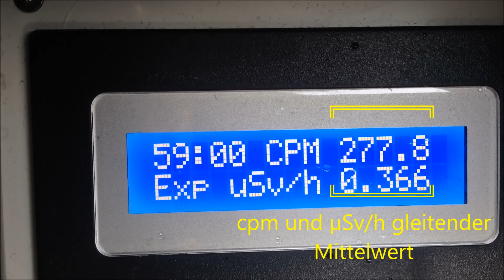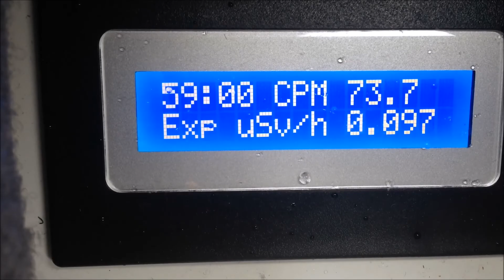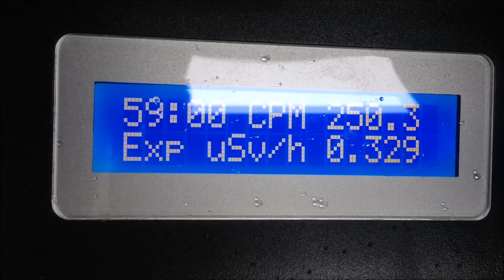Thürmsdorf - Mündung der Pehna in die Elbe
Radioaktivität in der Umwelt - N 50° 55.726' E 014° 03.351'